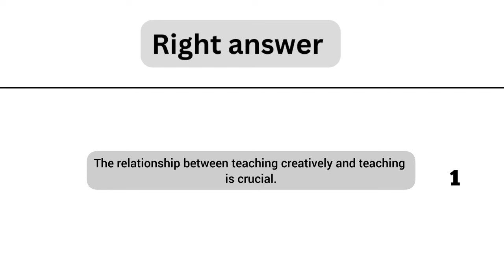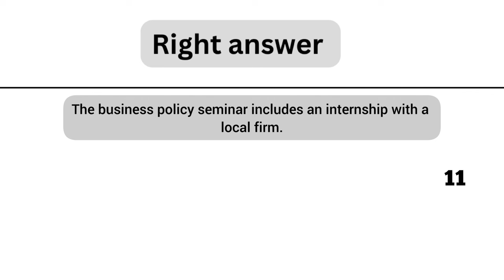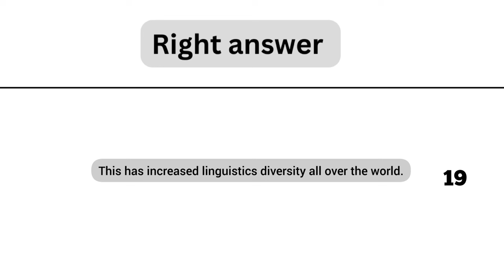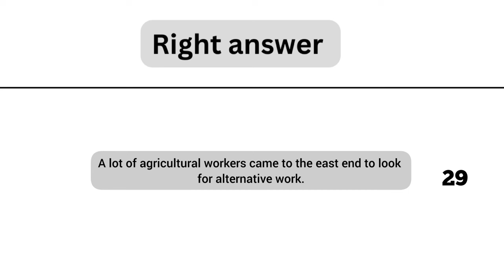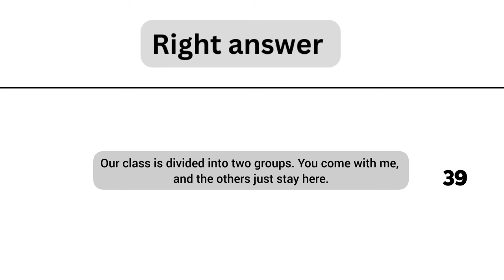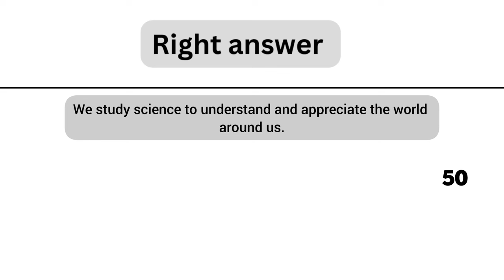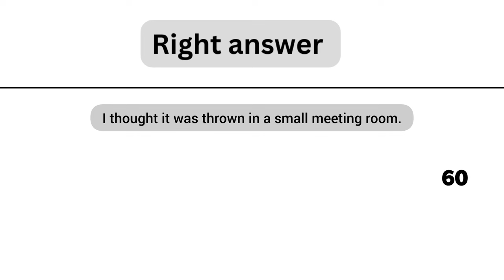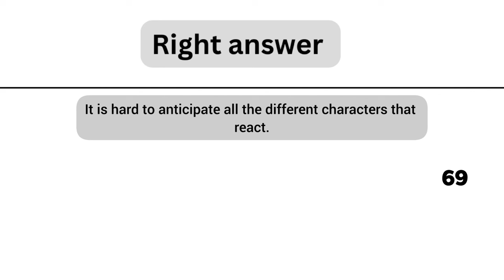PTE Repeat Sentence - April 2024-MOST REPEATED IN EXAMS PREDICTION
29 April 2024
All the material posted in this video is original and completely owned by SMART PTE TRICKS  channel.

Good Luck !!!v